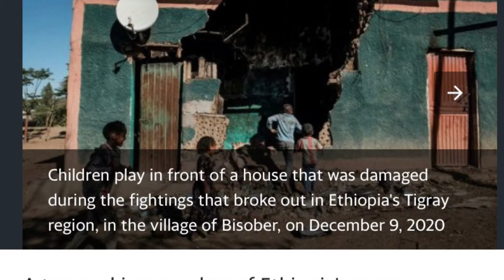January 18, 2021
EASTERN MEDIA January 18 2021 NEWS
ምስራቅ መገናኛ ጥር 2013 ዓ.ም. ዜና